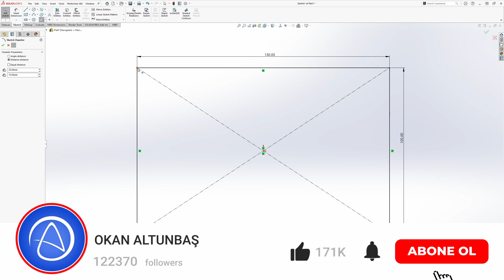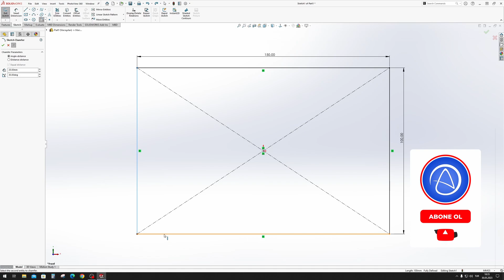20. Pah Kırma (Chamfer) Komutu (English Subtitle) - SolidWorks 2023 Eğitim Kursu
Merhaba,

Bu videoda SolidWorks2023 'de Pah Kırma (Chamfer) komutundan bahsediyoruz!

Teşekkürler! 👌